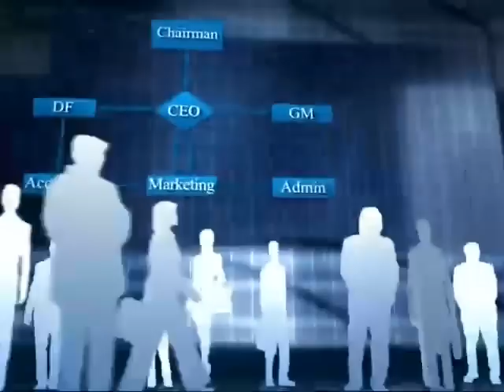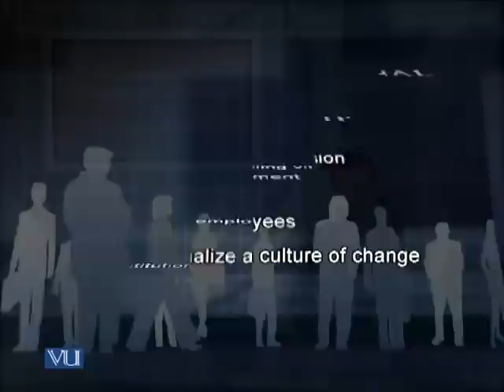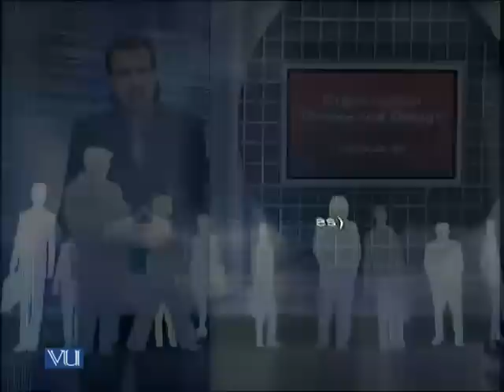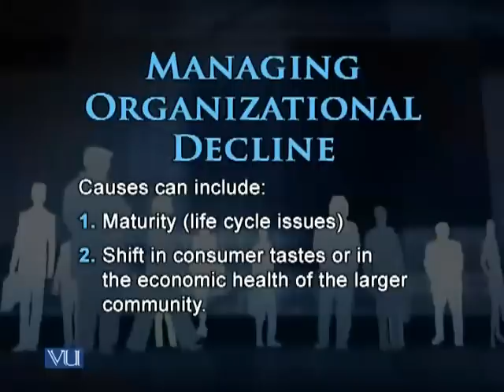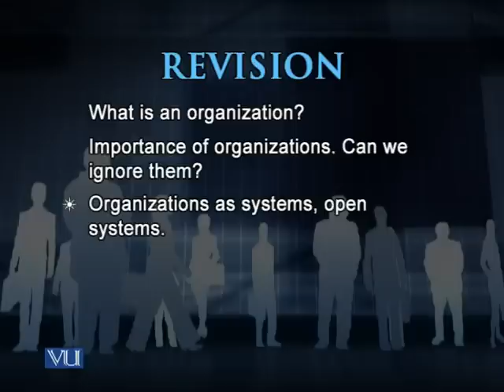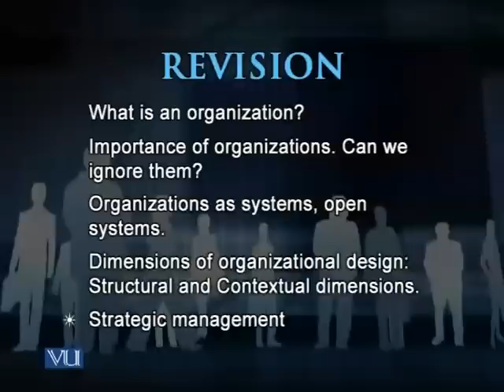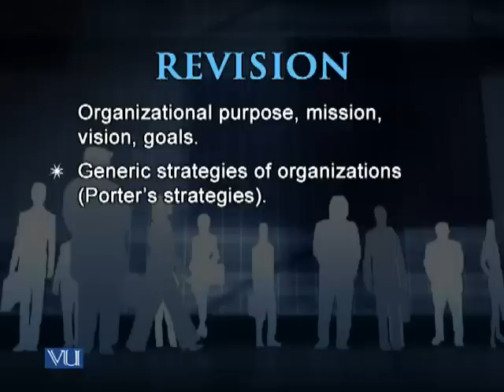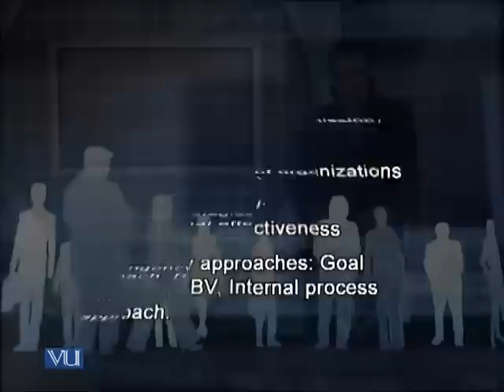MGT504_Lecture44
MGT504 Organizational Theory and Design